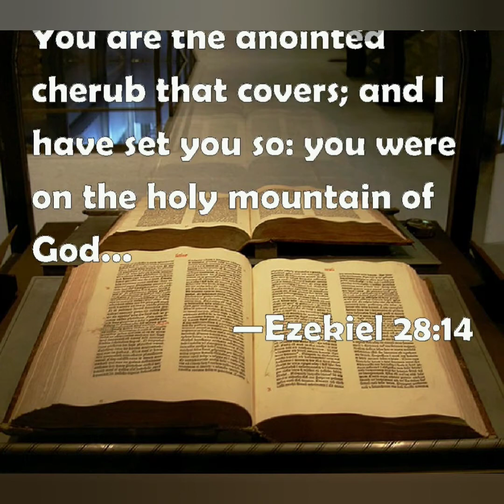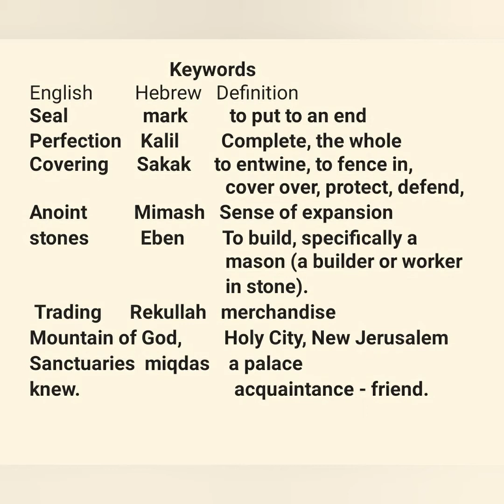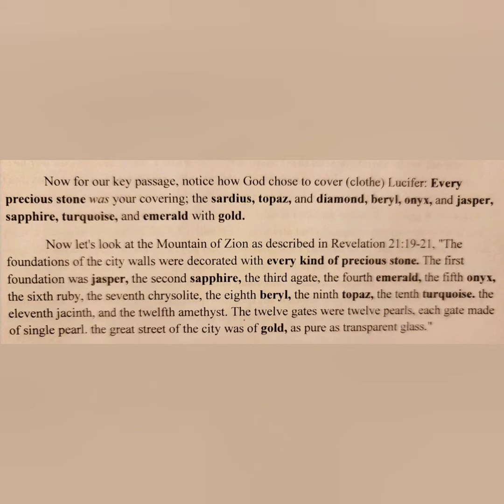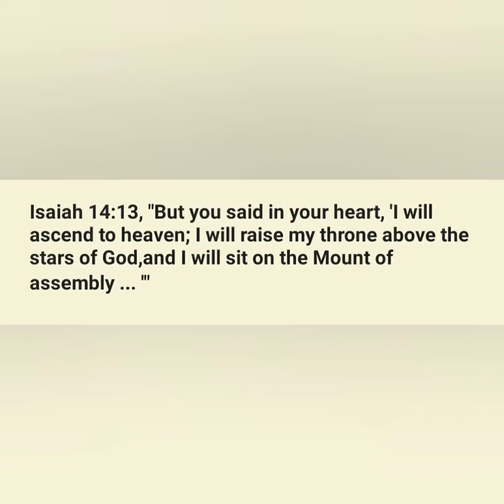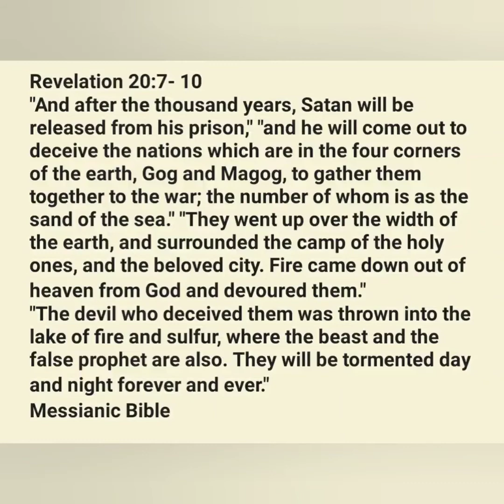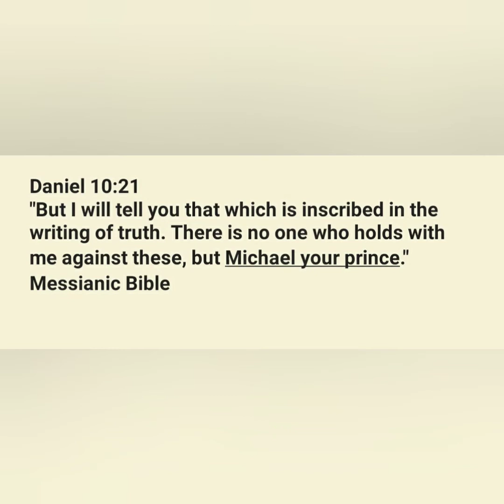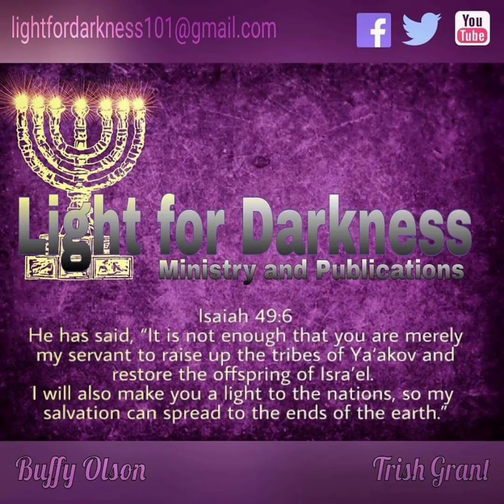Who is Michael the Archangel part 2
This is a closer look at Lucifer, the covering Cherubim, and what could have happened to cause him to rebel against God, Michael, and the heavenly realm.